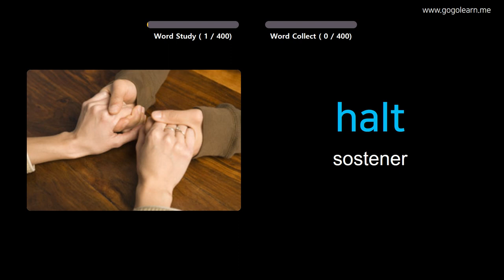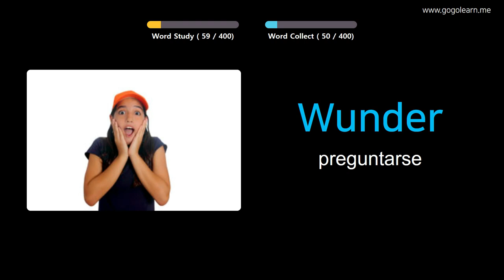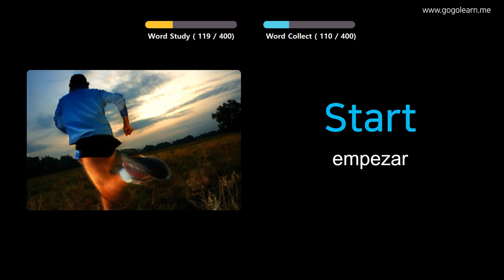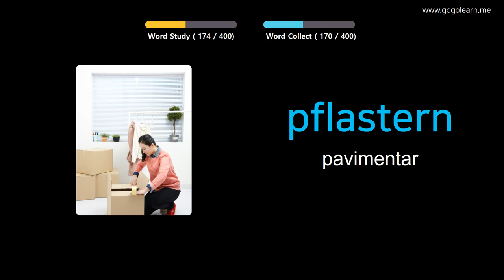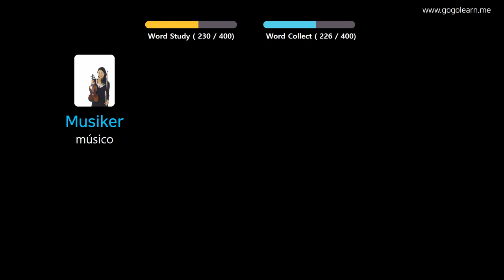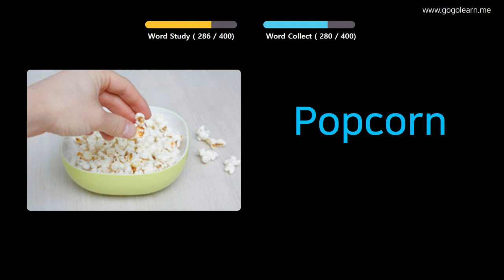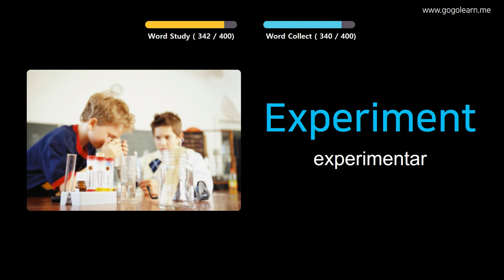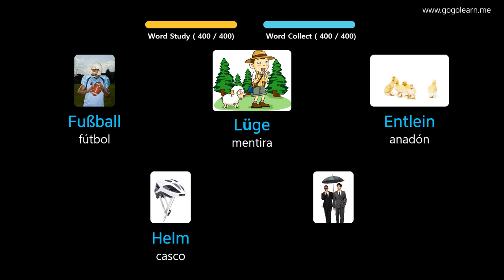Aprender Alemán A Través De Imágenes |Vocabulario Alemán Escuela Intermedia 2 | Golearn